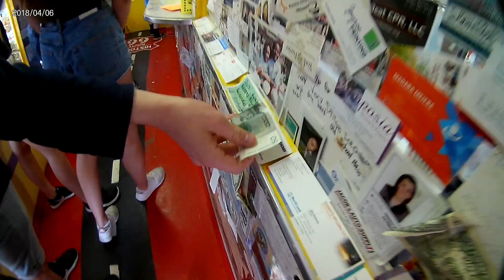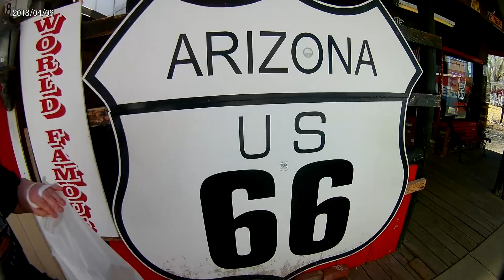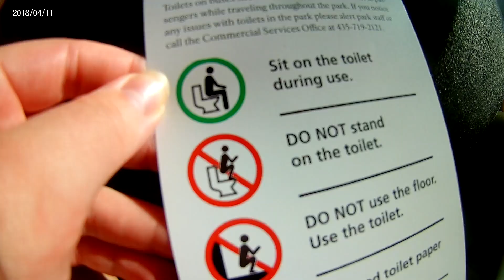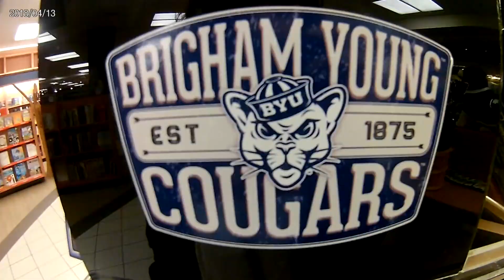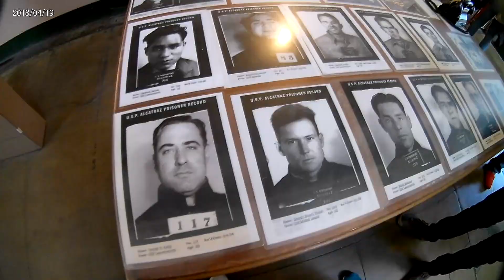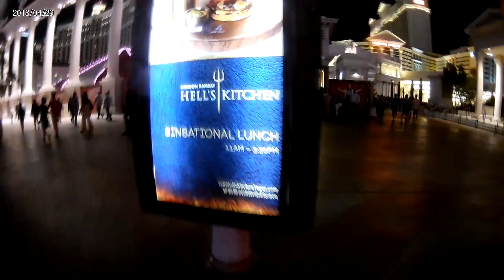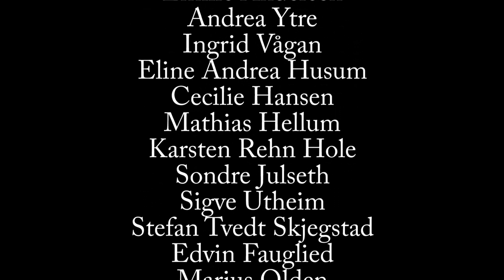USA 2018 - Skogn Folkehøgskole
Studietur med USA, film & friluftsliv og Foto din stil, ved SkognFhs 17/18

Musikk
Vagabonds - Grizfolk
The struggle - Grizfolk
Waking up the giants - Grizfolk
Sweet home Alabama - Lynyrd Skynyrd
Off to see the world - Lukas Graham